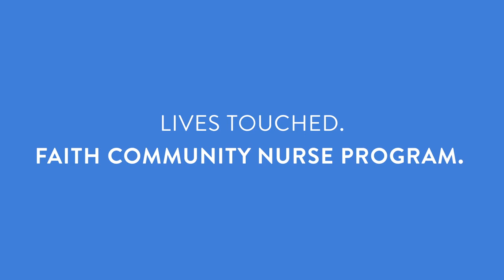Lives Touched: Faith Community Nurse Program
Lakeview Hospital’s Faith Community Nurse program works with churches and congregations across the St. Croix Valley. A nurse at each church partners with staff and parishioners to offer care for the mind, body and spirit. Hear some of those whose lives have been touched by the faith community nurses.